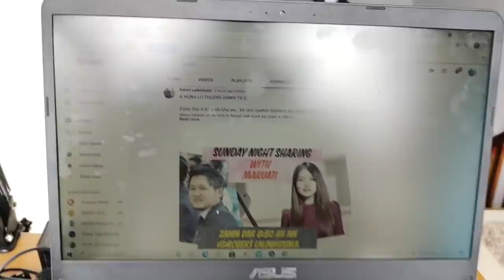Kan chhungkua | Family time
Vawiin chu zanina Maruati nen Sunday night sharing kan neih tur ka inbuatsaih a, inhnuai lamah eitur an siam a… ka phur thut ka zuk chhuk a, kan chhungkua subscriber te hnena kan introduce na a ni ber ee